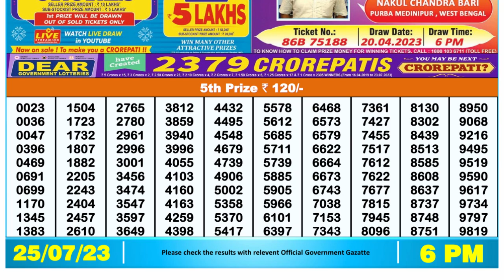🔴Dear Lottery Sambad Live 6pm today 25.07.23 Nagaland State Lottery Result